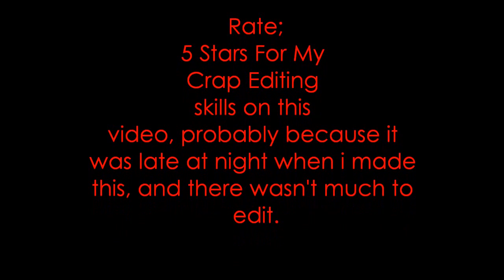Richard Hammond Falling Over At Christmas 2009.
;] funny as. thanks to my crap editing skills i hope you can see that.